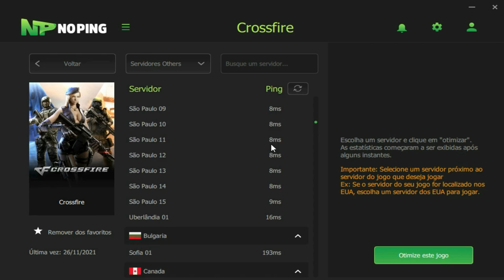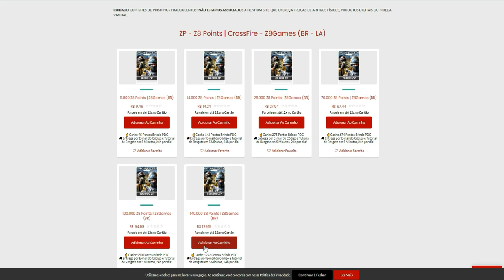ESPANCAMOS os TOP100 de 6x1🔥